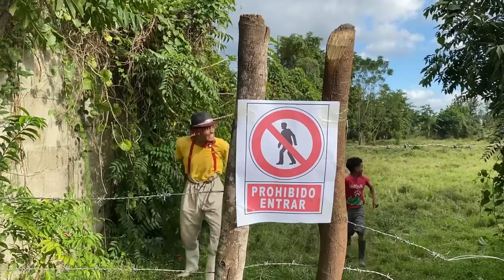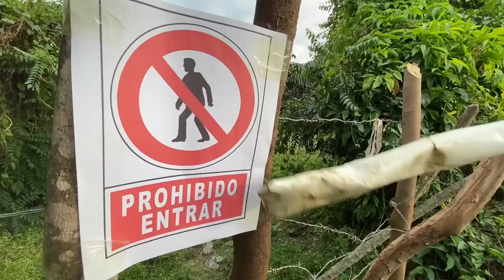EL JUEGO DE PELOTA * Marquilio y sus ocurrencias * ⚾️😂